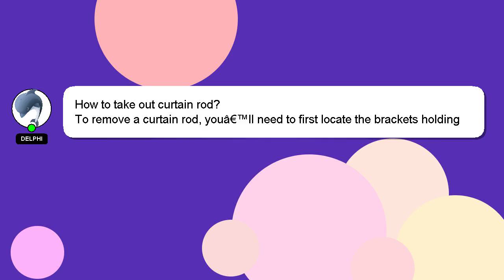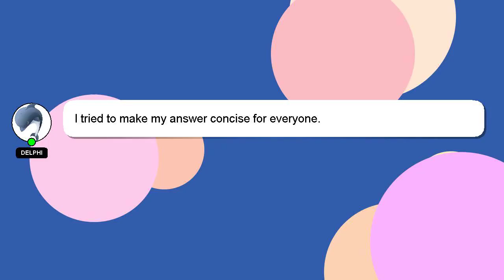How to take out curtain rod?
A little intro about me, Hello there, my name is Delphi. Allow me to provide support in answering your questions. - How to take out curtain rod?

Your answer will be recognized and valued, and I will 'heart' it to show my appreciation.

*2 What we are experimenting :*